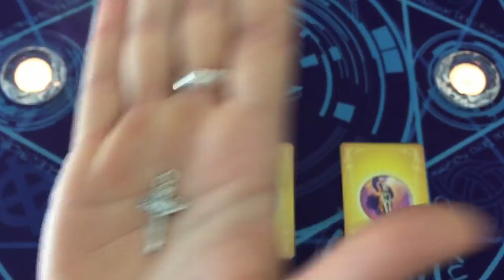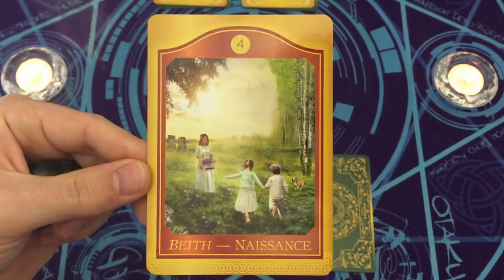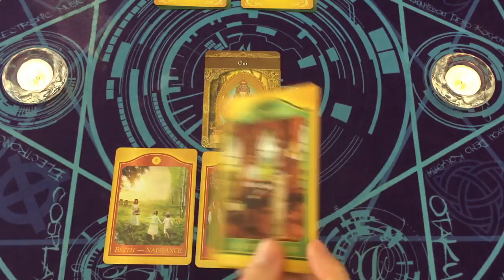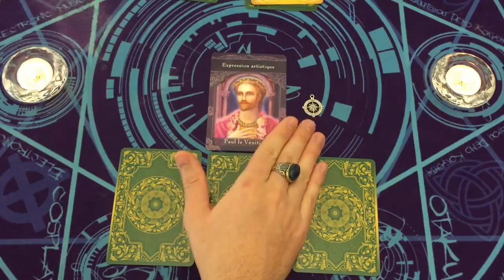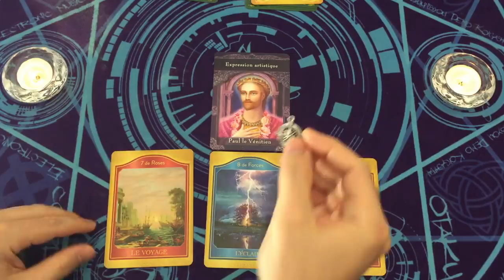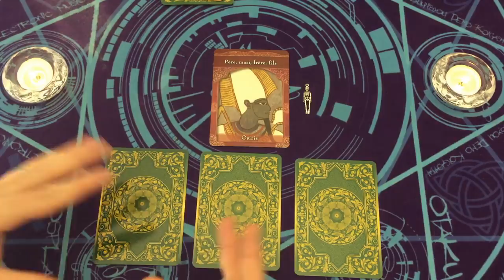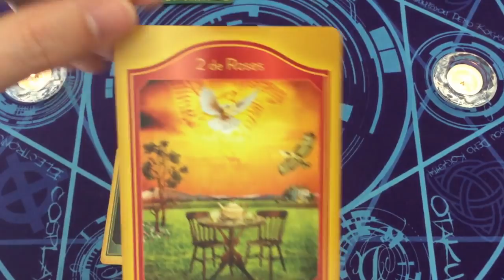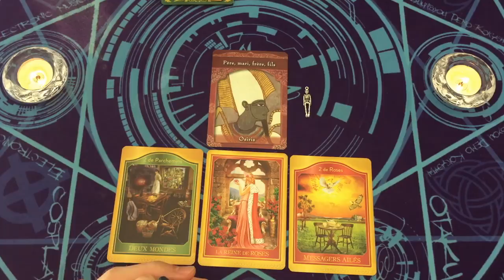🕯️CE QUE TU AS BESOIN D'ENTENDRE MAINTENANT 🔯 CHOISIS UN CHARM ⌛ INTEMPOREL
⏰ TIMINGS de la vidéo:
choix 1 = 02:51
choix 2 = 21:10
choix 3 = 36:54

⭐️Jeux Tarots/Oracles utilisés dans la vidéo:
oracle des maîtres ascensionnés
tarot akashique